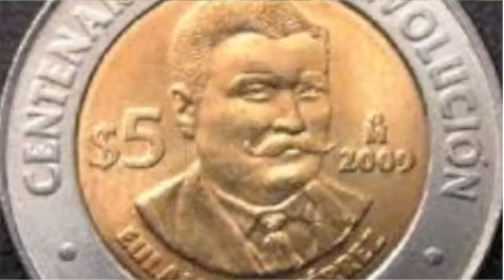EL CENTENARO con lobo de durango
y puro lobo de durango aki esta el centenario espero les guste